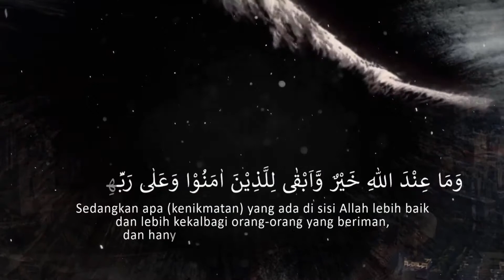TAFSIR SALAF (006) - "Kepentingan Tafsir Sahabat" [Ustadz Hasan al-Jaizy]